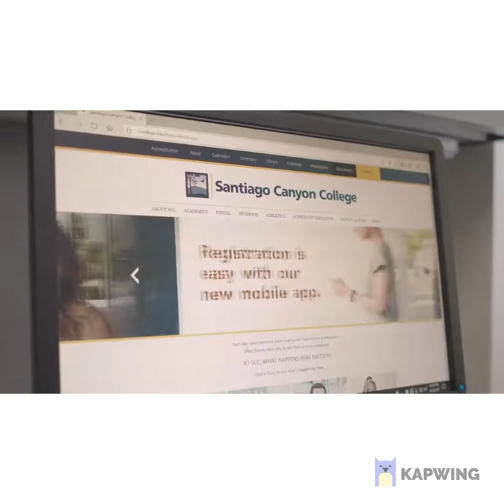SCC - BCE Overview